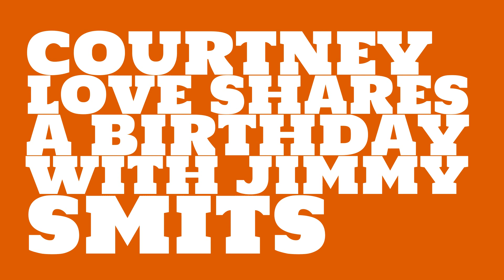What was Courtney Love's birthday?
When was Courtney Love born? Watch this video to learn Courtney Love's birthday and other trivia about Courtney Love